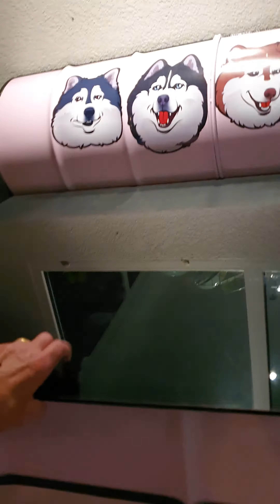Möbel für Balkon. Handgefertigt.